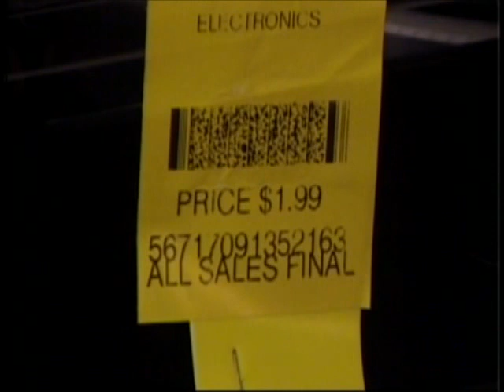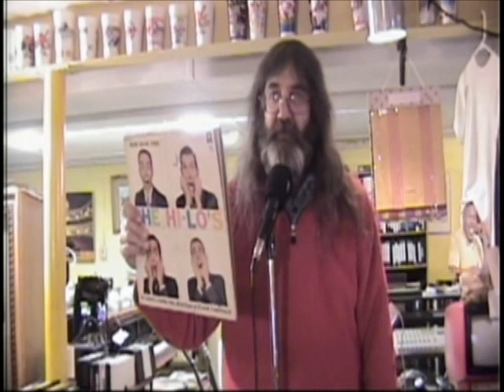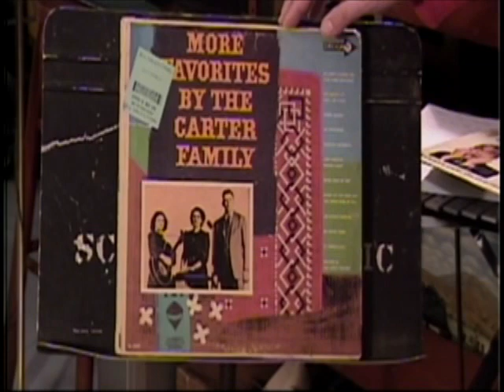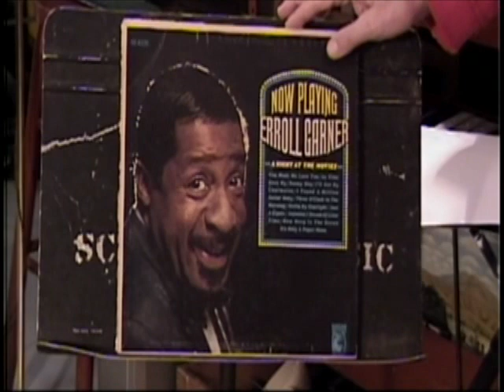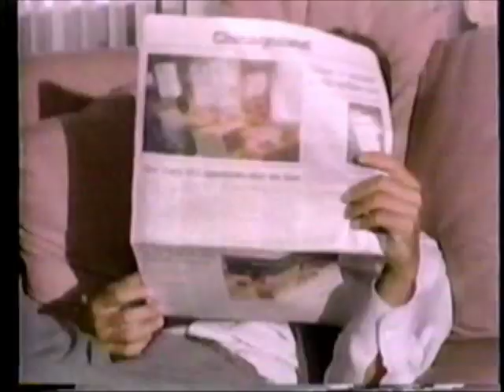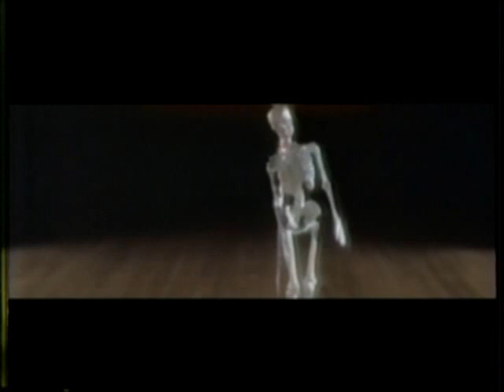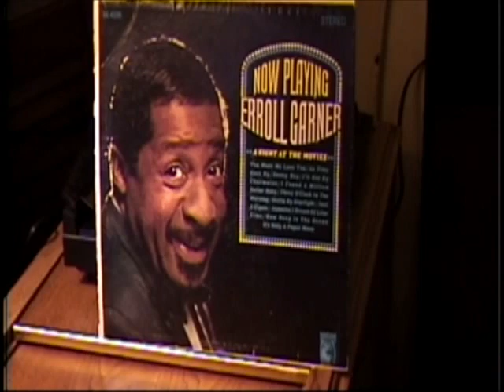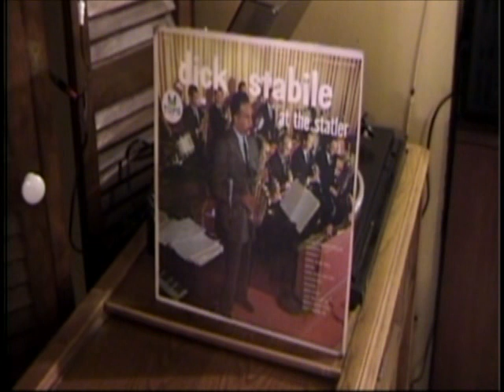Who's The Guy In The Hat? March Show Two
Thrift store find of the week a two dollar turntable complete with cartridge and stylus. Does it works? Tune in to find out, I test it live. Plus the usual bits of odds and ends.